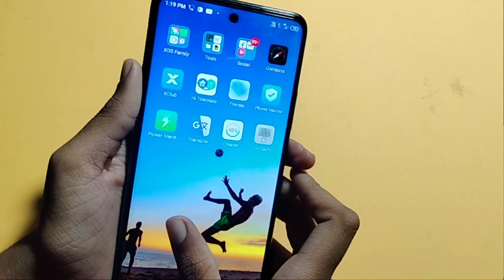tecno spark 8 pro conference call setting | how to conference call | conference call kaise kare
how to conference call in tecno spark 8 pro
how to take conference call in tecno spark 8 pro
conference call

Google search
Techno Puja Technopuja@Technopuja